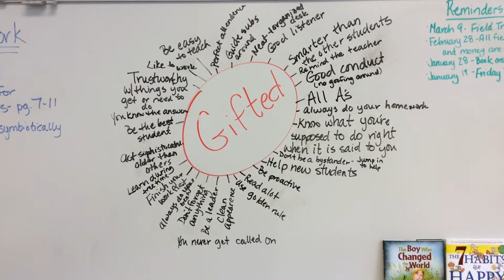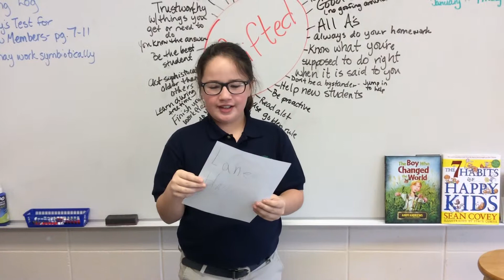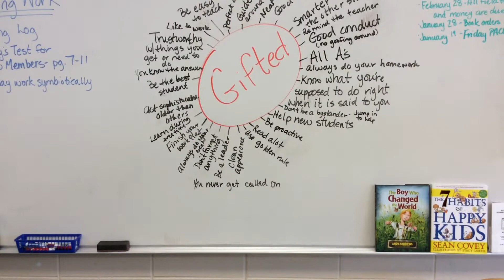I Am Gifted Meadowlake 4th Grade B